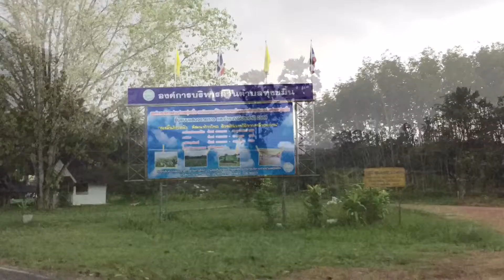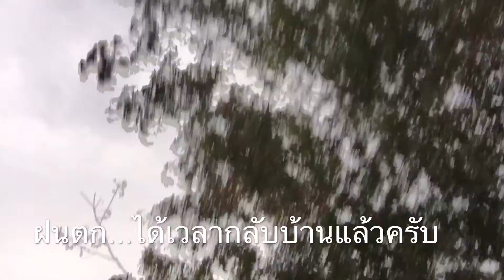Dr. Komson Wongwan Bike 7 -2 -59 อ. นาหม่อม จ.สงขลา